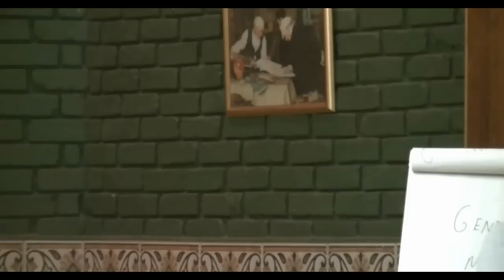Polokwane Jay Adresses Small Scale farmers 1